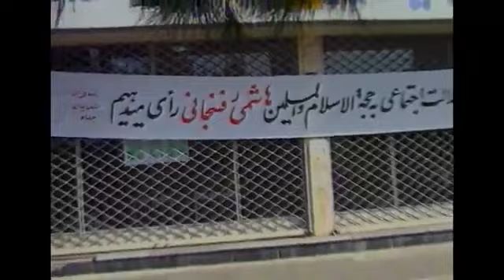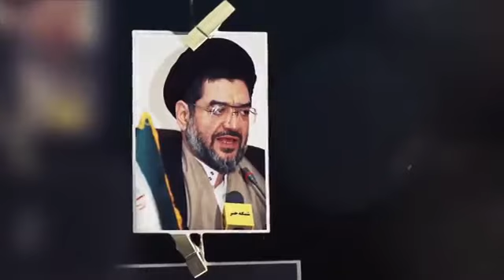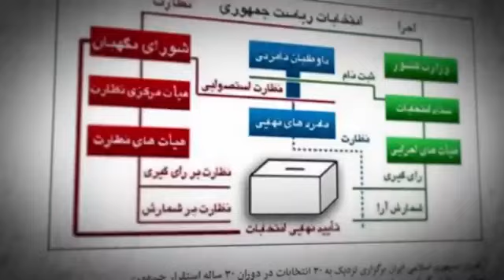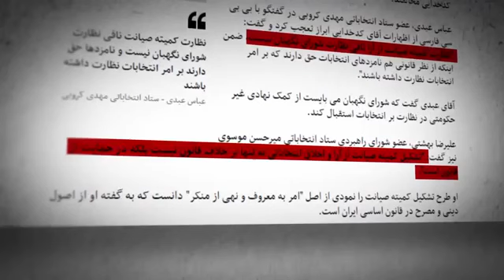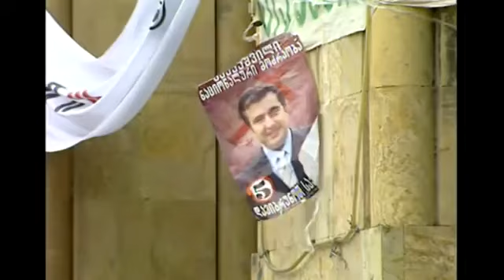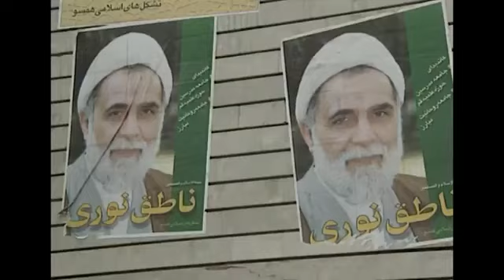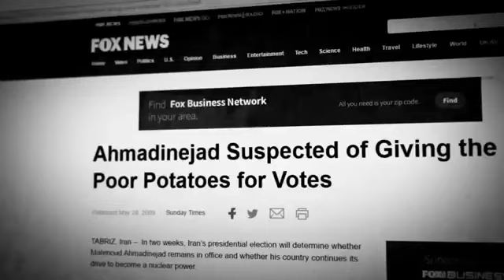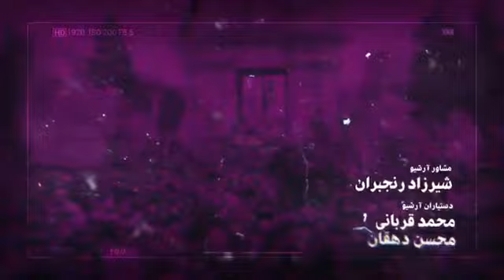مستند جنجالی خارج از دید - قسمت دوم